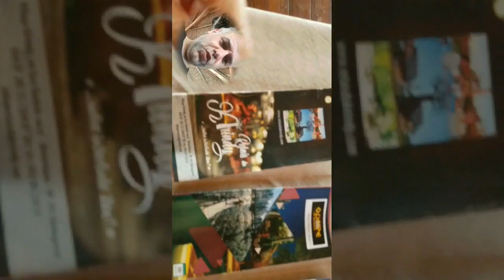رحلتنا في البحث عن الليمور الليلي في مورندافا